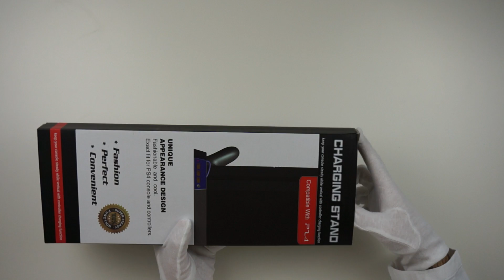Ladestation - Lüfter - USB Hub - Standfuß-Kühler für die PlayStation 4 - Dr. UnboxKing - Deutsch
Heute habe ich für euch die zweiter Folge meiner Standfuß-Serie. Heute gibt es die Multifunktionsstation für die PS4.

Hier geht es zur Multifunktionsstation

Du brauchst eine extra Behandlung vom Doc?

Du willst als erstes bescheid wissen?

Dieses Video beinhaltet eine Produktunterstützung von Gaminger, Vielen Dank! Keine gekaufte Meinung!